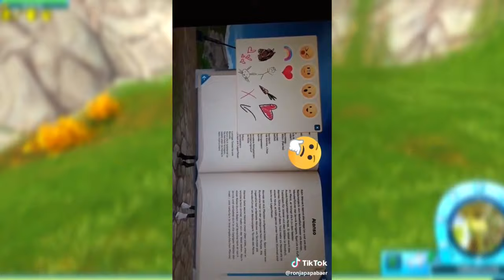Tik Tok #9 - STAR STABLE ONLINE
If you have any ideas for my future videos comment! :)